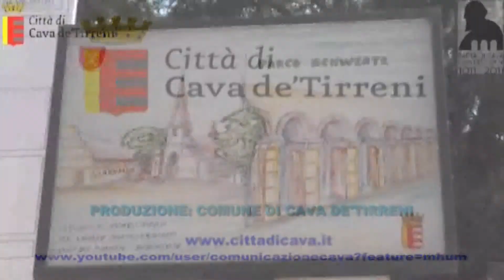Riapertura Parco Comunale Schwerte - sabato, 2 luglio 2011 -servizio: 594 secondi.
Sabato, 2 luglio 2011, riaperta la villa comunale di via Vittorio Veneto. Nuovi viali, nuove alberature, nuovo parco. Restyling radicale per il secondo polmone di verde della città. I lavori  di restauro hanno interessato i vialetti, l'alberatura, il parco giochi e le strutture annesse.